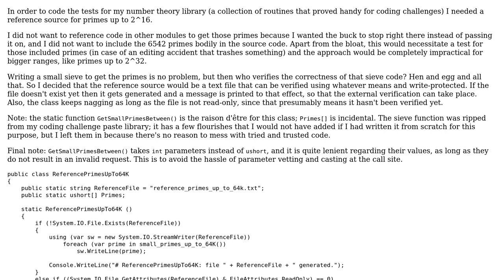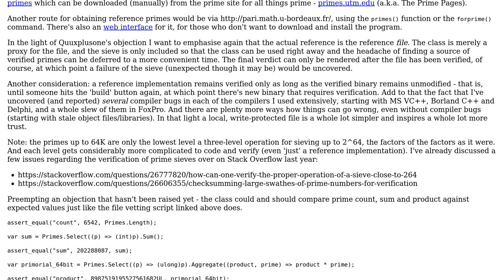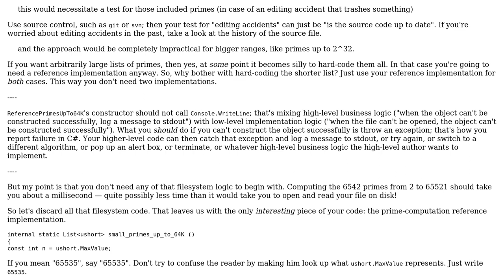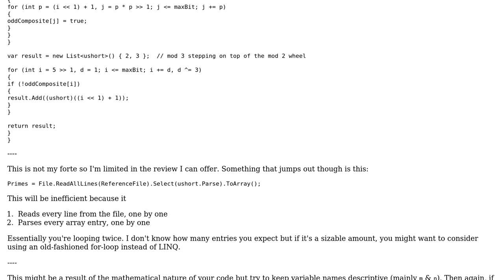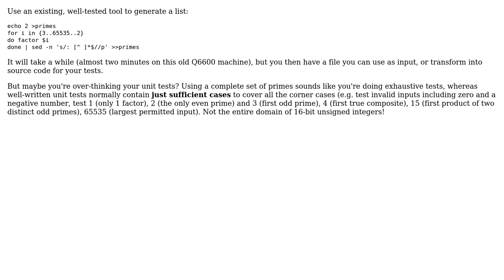Code Review: A reference source for primes up to 64K (for unit tests) (3 Solutions!!)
Code Review: A reference source for primes up to 64K (for unit tests)

With thanks & praise to God, and with thanks to the many people who have made this project possible! | Content (except music & images) licensed under CC BY-SA | Music | Images & others | With thanks to user Toby Speight user Quuxplusone user Jeroen Vannevel user DarthGizka and the Stack Exchange Network Trademarks are property of their respective owners. You are responsible for your own actions.